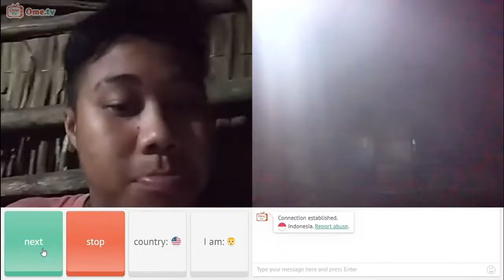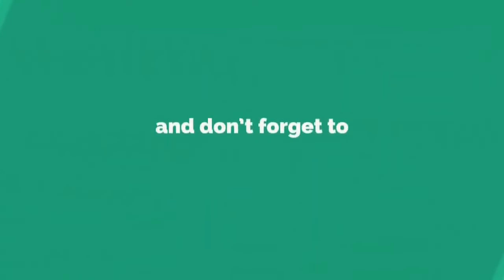GOES TO JAKARTA PART.3 Traveling 039